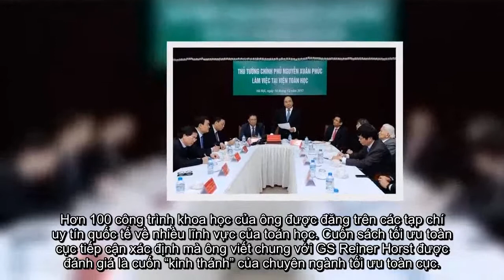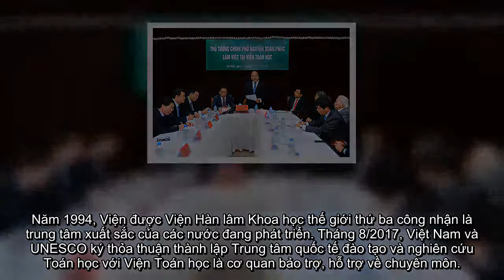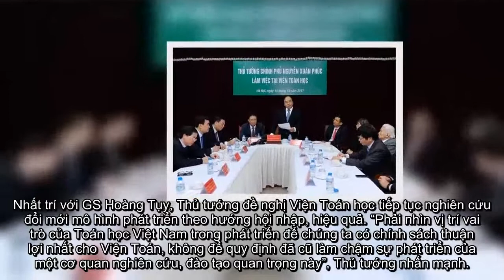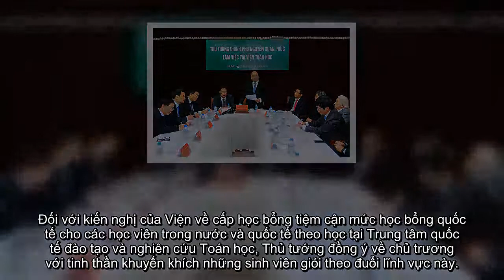TIN HOT NHANH Thủ tướng chúc mừng sinh nhật GS Hoàng Tụy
Ngày 14/12, Viện Toán học tổ chức hội thảo quốc tế “Các thuật toán tối ưu và các vấn đề liên quan” nhân kỷ niệm sinh nhật lần thứ 90 của GS Hoàng Tụy, nhà toán học nổi tiếng với các thuật toán tối ưu.
Phát biểu tại hội thảo, Thủ tướng Nguyễn Xuân Phúc khẳng định GS Hoàng Tụy là nhà toán học tiêu biểu của Việt Nam, tấm gương cống hiến lao động sáng tạo. Cùng với GS Lê Văn Thiêm, ông là một trong hai người tiên phong xây dựng ngành Toán học Việt Nam. Giáo sư đã có những đóng góp quan trọng trong việc đưa đội tuyển nước nhà tham gia các kỳ thi Olympic Toán quốc tế.
Năm 1964, GS Hoàng Tụy phát minh phương pháp lát cắt Tụy, được coi là mốc đánh dấu sự ra đời của một chuyên ngành Toán học mới, lý thuyết tối ưu toàn cục. Hơn 100 công trình khoa học của ông được đăng trên các tạp chí uy tín quốc tế về nhiều lĩnh vực của toán học. Cuốn sách tối ưu toàn cục tiếp cận xác định mà ông viết chung với GS Reiner Horst được đánh giá là cuốn “kinh thánh” của chuyên ngành tối ưu toàn cục.
Là Viện trưởng Viện Toán học giai đoạn 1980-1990, GS Tụy đã dẫn dắt Viện phát triển, khẳng định vai trò trụ cột trong nền Toán học Việt Nam và uy tín quốc tế. Năm 1994, Viện được Viện Hàn lâm Khoa học thế giới thứ ba công nhận là trung tâm xuất sắc của các nước đang phát triển. Tháng 8/2017, Việt Nam và UNESCO ký thỏa thuận thành lập Trung tâm quốc tế đào tạo và nghiên cứu Toán học với Viện Toán học là cơ quan bảo trợ, hỗ trợ về chuyên môn.
Nhờ những đóng góp to lớn đối với nền khoa học, GS Hoàng Tụy được Đảng, Nhà nước tặng giải thưởng Hồ Chí Minh về khoa học kỹ thuật đợt 1 năm 1996. Giáo sư cũng là người đầu tiên nhận giải thưởng Constantin Caratheodory năm 2011 do Đại hội Quốc tế tối ưu toàn cục đề xướng vì những đóng góp tiên phong về nền tảng cho lĩnh vực này.
Trước đông đảo nhà toán học Việt Nam và quốc tế, Thủ tướng dẫn câu nói của nhà khoa học Galileo Galilei: “Toán học là ngôn ngữ viết lên vũ trụ. Phát triển Toán là một tiền đề để phát triển nền khoa học”. Chưa bao giờ Toán học lại phát triển mạnh mẽ và có nhiều ứng dụng sâu sắc như ngày nay.
Thủ tướng mong người trẻ Việt Nam tự tin, dấn thân vào khoa học, đương đầu với thách thức để học tập, nghiên cứu, sáng tạo. Chính phủ sẽ tạo điều kiện cho thế hệ trẻ với hy vọng đất nước có thêm nhiều nhà khoa học, nhiều nhân tài như GS Hoàng Tụy.
Cũng trong sáng 14/12, Thủ tướng Nguyễn Xuân Phúc đã làm việc với Viện Toán học Việt Nam. Tại cuộc làm việc, GS Hoàng Tụy góp ý trong bối cảnh cạnh tranh quốc tế ngày càng quyết liệt, nếu Nhà nước không có chính sách tiếp tục thúc đẩy sự phát triển của các ngành khoa học nói chung, ngành Toán nói riêng thì Việt Nam sẽ bị tụt hậu.
Nhất trí với GS Hoàng Tụy, Thủ tướng đề nghị Viện Toán học tiếp tục nghiên cứu đổi mới mô hình phát triển theo hướng hội nhập, hiệu quả. “Phải nhìn vị trí vai trò của Toán học Việt Nam trong phát triển để chúng ta có chính sách thuận lợi nhất cho Viện Toán, không để quy định đã cũ làm chậm sự phát triển của một cơ quan nghiên cứu, đào tạo quan trọng này”, Thủ tướng nhấn mạnh.
Đối với kiến nghị của Viện về cấp học bổng tiệm cận mức học bổng quốc tế cho các học viên trong nước và quốc tế theo học tại Trung tâm quốc tế đào tạo và nghiên cứu Toán học, Thủ tướng đồng ý về chủ trương với tinh thần khuyến khích những sinh viên giỏi theo đuổi lĩnh vực này.
Về vấn đề nhân sự, Thủ tướng ủng hộ việc tăng thêm một số biên chế, nhất là các nhà toán học trẻ tuổi, tài năng. Ông cũng đồng ý với kiến nghị hỗ trợ kinh phí hoạt động khoa học cho cán bộ có trình độ cao.